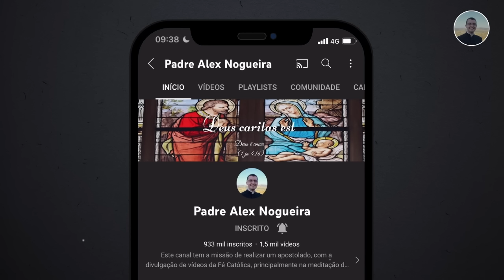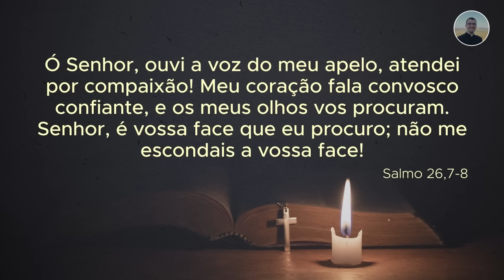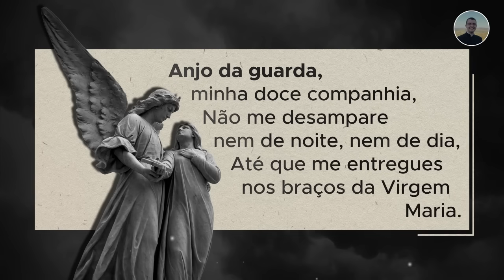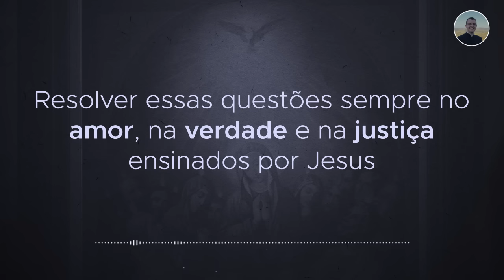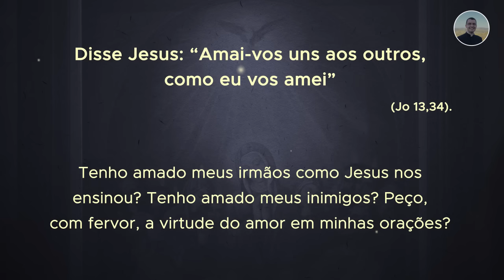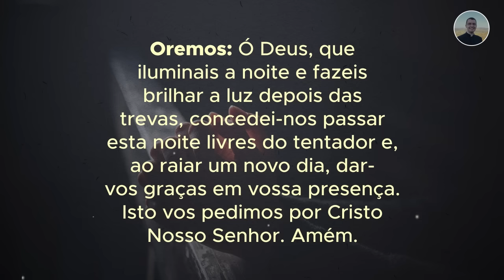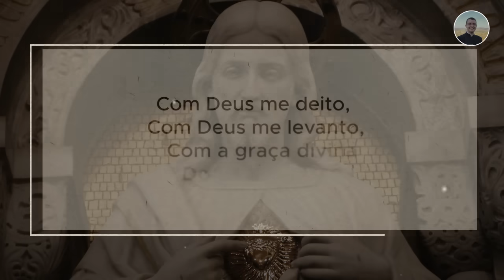03/01 - Oração da Noite: "Boa Noite, Meu Jesus"